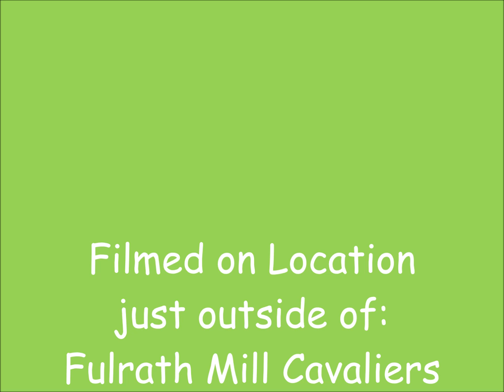The Great Outdoors Beckons!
The puppies of Fulrath Mill Cavaliers have outdoor fun!